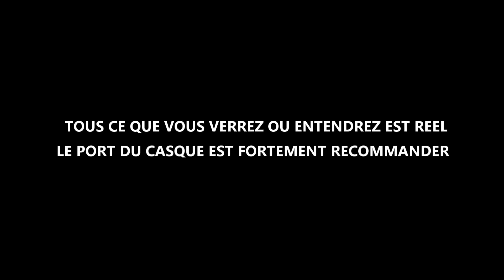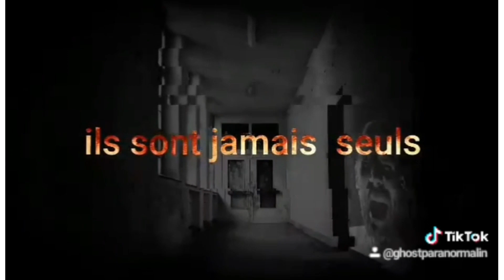🔵 LA PORTE DE LA CHAPELLE S'OUVRE EN PLEIN REPÉRAGE [VIDÉO DE 2017]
Bonjour a tous, je réupload un repérage de jour qui date de août 2017, c'était le repérage de jour de l'esat on venait de découvrir le lieux, un évènement inattendu et inexplicable ses produit à exactement 7.08mn de la vidéo, je vous avoue que nous somme resté sans voix, pendant l'enquête de nuit ceci ne sais pas reproduit, et nous avons tenté de comprendre rationnellement ceux qui auraient pue provoquer cette ouverture, mes sans succès, ses avec plaisir que j'ai voulue repartager ce moment qui restera gravé dans la mémoire de toutes l'équipe, car ceux lieux comme vous le savez est maintenant totalement démoli.

laisser moi un pouce bleu, un commentaire pour me donner vos avis et abonnés vous si ce n'es pas le cas .

bon visionage a tous

ps: j'ai voulue amélioré cette vidéo avec un montage plus propre car elle est disponible aussi déjà sur la chaîne.